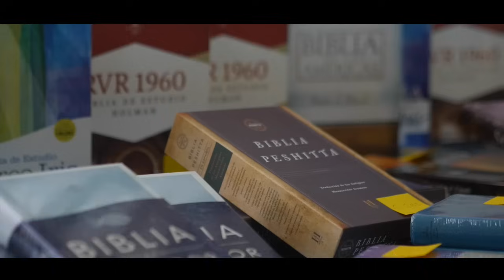Predica el evangelio a ti mismo | Miguel Núñez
Cuando una persona predica el evangelio a sí mismo, confronta su propio pecado y recuerda lo que Cristo cumplió en su lugar.